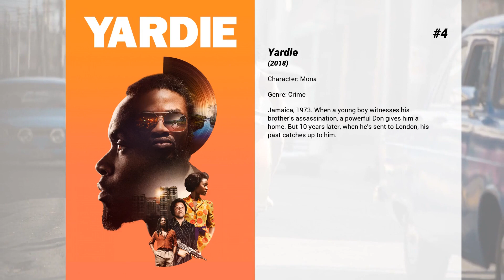Best Naomi Ackie movies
Welcome to... Best Naomi Ackie movies! In our channel you will find hundreds of TOPS and rankings of the best films of all genres, actors and nationalities.

Best Naomi Ackie movies presents...

5. The Corrupted
Set ahead of the 2012 London Olympics, the film follows Liam, an ex-con trying to win back the love and trust of his family. He has lost everything at the hands of a local crime syndicate run by Clifford Cullen, who has high-level connections in politics, finance and the police force. Liam's drive for redemption sees him caught up in a web of conspiracy, crime, and corruption.

4. Yardie
Jamaica, 1973. When a young boy witnesses his brother’s assassination, a powerful Don gives him a home. But 10 years later, when he’s sent to London, his past catches up to him.

3. Star Wars: The Rise of Skywalker
The surviving Resistance faces the First Order once again as the journey of Rey, Finn and Poe Dameron continues. With the power and knowledge of generations behind them, the final battle begins.

2. Lady Macbeth
Rural England, 1865. Katherine, suffocated by her loveless marriage to a bitter man and restrained by his father's tyranny, unleashes an irresistible force within her, so powerful that she will stop at nothing to get what she wants.

1. The Skywalker Legacy
The story lives forever in this feature-length documentary that charts the making of Star Wars: The Rise of Skywalker.